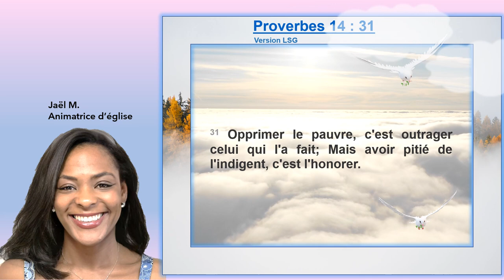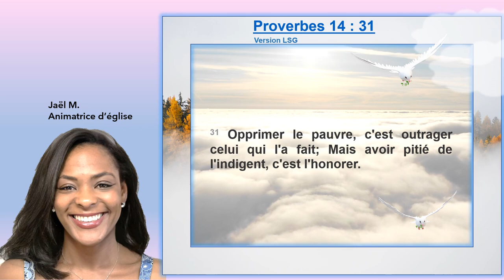Louange : Proverbes 14 : 31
Spécial : Louange pour son prochain.